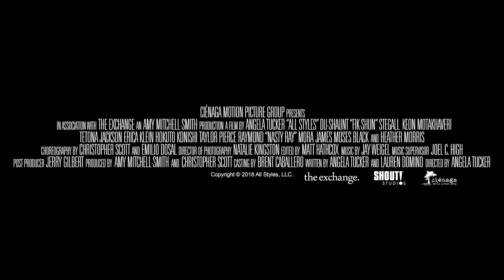All Styles (2018) - Official Trailer (HD)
Struggling in his freshman year of college, Brandon tries to focus on his studies but keeps coming to the same conclusion: dance is his passion. His geeky roommate, Nate, proposes they start a dance crew, but their search for other freestyle dancers proves disastrous. So they expand their search, finding a break-dancer, a performance artist, a bhangra dancer, an animator, a ballerina, and a ballroom dancing mom willing to join the new crew. A national dance battle headlined by Brandon's previous crew, Levelz, provides the first opportunity for Brandon to prove to himself and his family that he and his crew have what it takes to make it as dancers. Can such a strange and disparate crew cut it in the highly competitive world of dance? Brandon is determined to find out!